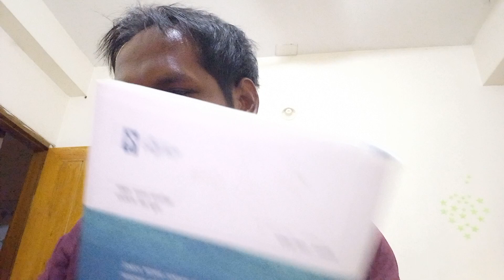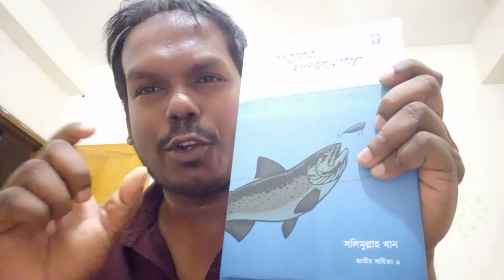ঠাকুরের মাৎস্যন্যায় ? সলিমুল্লাহ খান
ঠাকুরের মাৎস্যন্যায়। সলিমুল্লাহ খান কী বলতে চান?
সলিমুল্লাহ খান বলছেন,  রবীন্দ্রনাথ ঠাকুর 'রক্ত' শব্দের স্থলে ফার্সি 'খুন' শব্দটি ব্যবহার মেনে নিতে পারেননি সাম্প্রদায়িক চিন্তা থেকে। রবীন্দ্রনাথ ঠাকুরের সেই সাম্প্রদায়িক রূপটিই ১৯৪৭ সালের দ্বিতীয় বঙ্গ বিভাজনের ক্ষেত্রে শিক্ষিত শ্রেণির বাবুদের মগজকে প্রভাবিত করে। যে রবীন্দ্রনাথ গং ১৯০৫ সালে বঙ্গভঙ্গের বিরোধিতা করে এরা ১৯৪৭ সালে বঙ্গ ভাঙার জন্য আন্দোলন করে। এই অদ্ভুত সাম্প্রদায়িক মানস গঠনের পিছনে রবীন্দ্রনাথের বা তার অনুসারীদের ভূমিকা কী সেটি নিয়েও ঠাকুরের মাৎস্যন্যায় বইটি।

অদ্বিতীয় কবি কাজী নজরুল ইসলামের 'বড়র পিরিতি বালির বাঁধ' পড়লে দেখবেন, লোকটাকে রবীন্দ্রনাথ ঠাকুরও 'সিস্টেমে' হেয় বা অপমান করতে চেয়েছেন। প্রমথ, শরৎ এরা ও এদের ব্রিটিশপূজারি গ্যাং সবাই নজরুলকে ছোট করতে চেষ্টা করেছেন। নজরুল আক্ষেপ নিয়ে লেখেন, নজরুলের নামে বড় রবীন্দ্রনাথের কান ভারী করে  রবির নিচে থাকা 'জোনাকপোকা'গুলো! হিহিহি!

রবীন্দ্রনাথ ঠাকুর 'খুন' শব্দ ব্যবহারে আপত্তি করেন কারণ নজরুল 'বাঙালির খুনে ক্লাইবের খঞ্জর লাল' এই ইতিহাস লেখেন। নজরুল বীরবিক্রমে সিরাজের পরাজয়কে 'বাঙালির পরাজয়' হিসেবে লেখেন৷ আমি একে আরেকটু এগিয়ে বলি 'সিরাজের পরাজয় কেবল বাঙালির পরাজয় নয়, তা গোটা ভারতবর্ষের পরাজয়'! আমার গুরু Azfar Hussain বলেন, নজরুল সবার আগে প্রকাশ্যে ভারতের স্বাধীনতার ডাক দেন।

তো, বাংলা ভাষায় আরবী-ফার্সি শব্দ ব্যবহার করায় আজকের রাবীন্দ্রিক শিবাজিদের মতই অতীতেও অনেকের আপত্তি ছিল। সংস্কৃত বা হিন্দি/উর্দুতে এ আপত্তি দেখা যায় না।

অধ্যাপক সলিমুল্লাহ খান এ নিয়ে 'ঠাকুরের মাৎস্যন্যায়' বই লিখেছেন। কীভাবে বড় ঠাকুর এবং তার 'চ্যালা ঠাকুরেরা' ঠাকুর বলয়ের বাইরের কবি-লেখকদের সাহিত্যের জগতে খেয়ে ফেলতো সে নিয়ে। ভাষা-শিক্ষায় সেই সূক্ষ্ম সাম্প্রদায়িকতার পরিণতি ১৯৪৭ সালের দেশ বিভাগ যা প্রকৃতপক্ষে দ্বিতীয় বাংলা বিভাজন।

আমার মনে হয় কী জানেন? একমাত্র নজরুল এই 'ঠাকুরের মাৎস্যন্যায়' ধরে চিবিয়ে গিলে হজম করে বাংলা সাহিত্যে জ্বলজ্বল করছেন। এ কারণে বুদ্ধদেবের মত রাবীন্দ্রিকও নজরুলকে রবীন্দ্রনাথের প্রভাব ভেঙে বের হওয়া প্রথম বাংলা আধুনিক কবি হিসেবে স্বীকৃতি দিতে বাধ্য হয়েছেন।

ভার্চুয়াল দুনিয়ায় আমাদের নয়া কবিতার ছন্দে আবদ্ধ করা ইমতিয়াজ মাহমুদ ভাইয়ের একটি পোস্টের মন্তব্যটিকে 'ঠাকুরের মাৎস্যন্যায়' বইয়ের সঙ্গে যুক্ত করে পরিবর্ধিত করার ফসল এই লেখাটি।